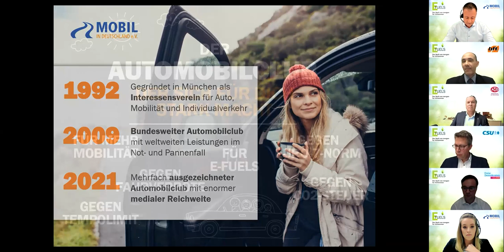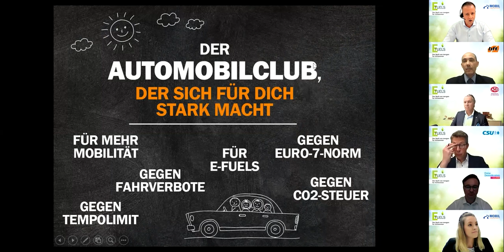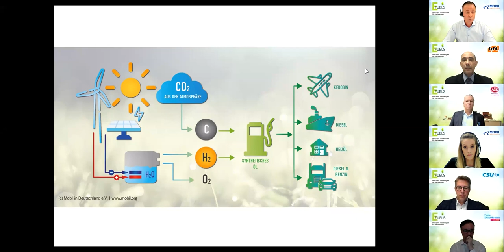Online-Event: E-Fuels - Der Sprit von morgen für Verbrenner | Mobil in Deutschland e.V.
Mit Markus Blume (CSU), Oliver Luksic (FDP), Lutz Leif Linden (AvD), Duraid El Obeid (BFT) und Gastgeber Dr. Michael Haberland (Mobil in Deutschland e.V.) zum Thema "E-Fuels - Der Sprit von morgen für Verbrenner" - eine Veranstaltung des Automobilclubs Mobil in Deutschland e.V.

Es gibt in Deutschland 48 Millionen PKW mit Verbrennungsmotoren. Um auf fossile Brennstoffe verzichten zu können und das Klima zu schützen, braucht es Alternativen wie z.B. E-Fuels. Verbrenner könnten schon in naher Zukunft klimaneutral betrieben und gefahren werden.

Dieses Thema diskutierten am 25. Januar 2021 in einem Online-Event Dr. Michael Haberland, Präsident von Mobil in Deutschland e.V., Markus Blume, MdL, Generalsekretär der CSU, Oliver Luksic, MdB, verkehrspolitischer Sprecher der FDP Fraktion, Lutz Leif Linden, Generalsekretär des Automobilclub von Deutschland und Duraid El Obeid, Vorstandsvorsitzender des Bundesverband Freier Tankstellen (BFT).